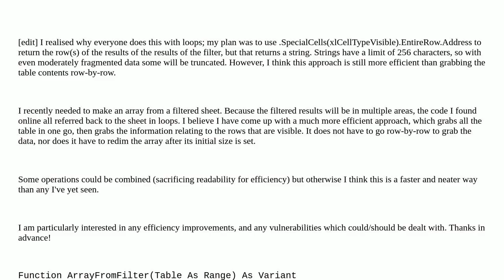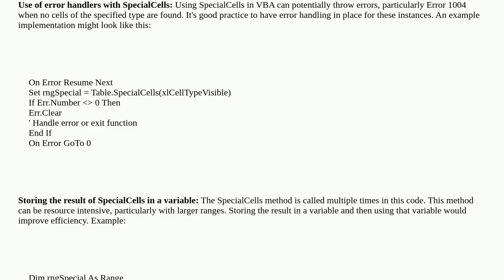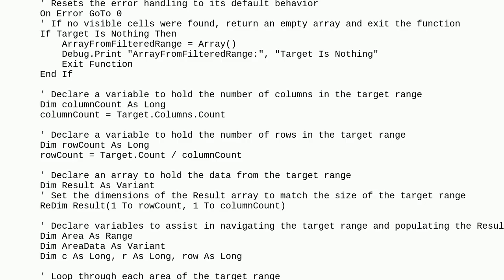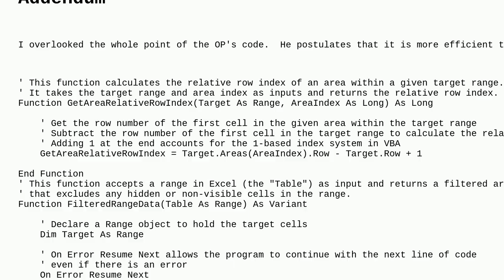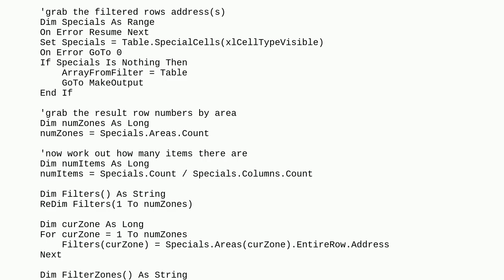Codereview: Efficiently creating an array from a filtered sheet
Efficiently creating an array from a filtered sheet

A special thanks goes out to the awesome community

  vba excel